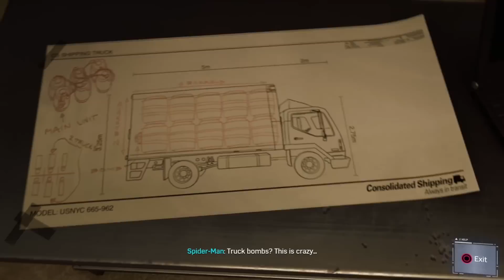Karl & Lucas play Spider-Man PS4 - Part 16 - Spider-Man can bench a truck, he can open a door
A big pet peeve of mine is inconsistent portrayal of superpowers in media, can you tell?